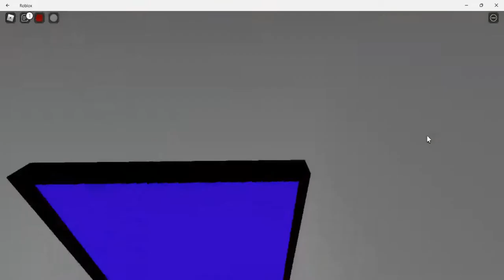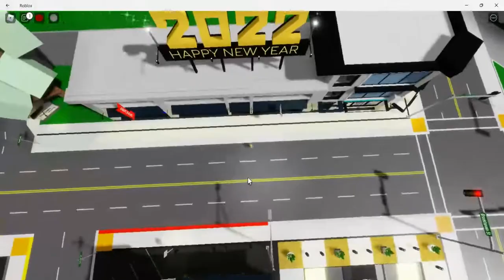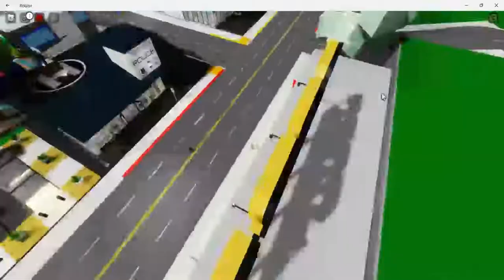Z Force S1 E1 The Z's Force Beninngs Part 1